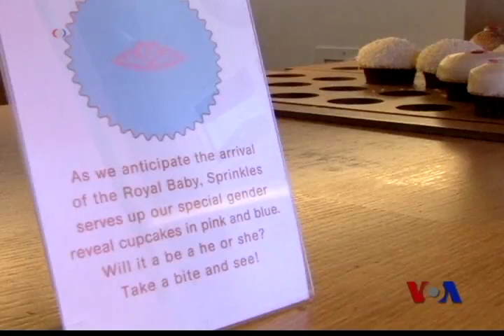Burmese TV Magazine - July 3rd Week Program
Top news from Burma and around the world - President U Thein Sein visited France and met French President Francoise Hollande; ILO Myanmar Liaison Officer Mr Stephen Marshall's press conference with media; Panama seized North Korean ship carrying Cuban arms; Formation of interim government in Egypt; South Africans celebrate Mandela's 95th birthday; Exclusive Interview: Ko Kyaw Kyaw Thein interviews Masahiko Tanaka, Chief Representative JICA (Japan International Cooperation Agency) Myanmar Office; and the Rainbow Entertainment News - colorful tidbits of international popular celebrities and Hollywood superstars.